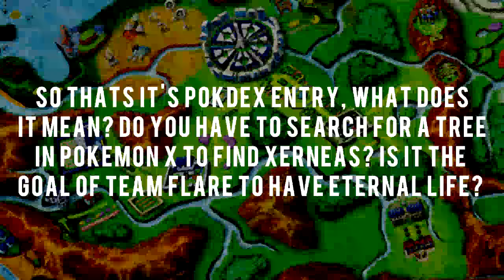Pokémon X and Y - Xerneas Pokedex Entry! Storyline Hint?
Xerneas' Pokedex Entry gives up an idea of what Pokemon X's story might be!

Pokemon X and Y Xerneas Battle
Pokemon X and Y Where to Find Xerneas
Pokemon X and Y Xerneas Pokedex Entry
Pokemon X and Y Leaks